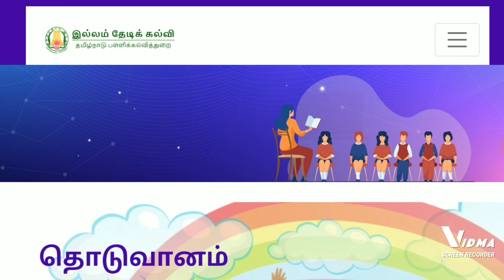இல்லம் தேடி கல்வி | புதிய மாற்றங்கள்| ஒரு முன்னேற்றம்